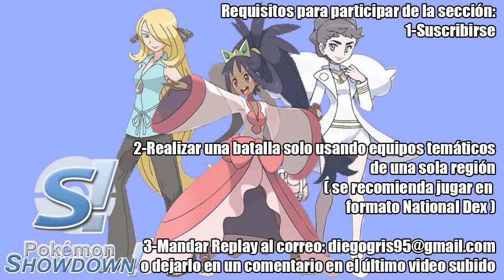Kanto vs Kanto -- Gen 2 Random Pokemon Showdown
La sección de Generaciones llegó a su final con la batalla número 25.
Tenemos dos equipos regionales formados por el azar, y los dos son de Kanto!!!